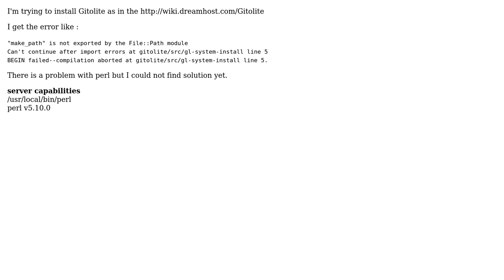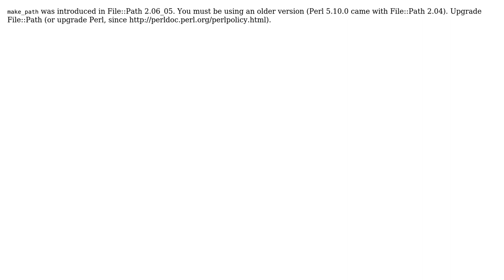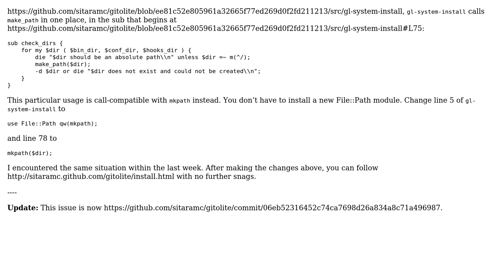Gitolite on Dreamhost (3 Solutions!!)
Gitolite on Dreamhost

With thanks & praise to God, and with thanks to the many people who have made this project possible! | Content (except music & images) licensed under CC BY-SA | Music | Images & others | With thanks to user Zac B user kLezer user Greg Bacon user cjm and the Stack Exchange Network Trademarks are property of their respective owners. You are responsible for your own actions.